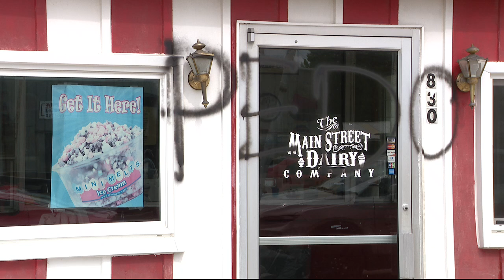Vigilante who targets online teen predators outs ice cream parlor owner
Skeeter Jean on his YouTube channel posts videos confronting alleged child predators as a vigilante, then outs them on social media. His latest video took him to Carleton, Michigan.